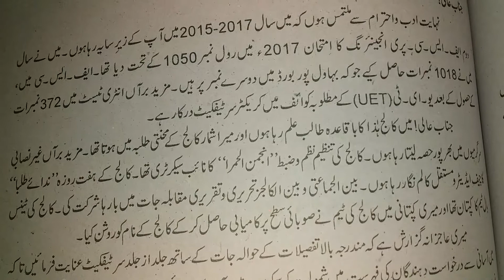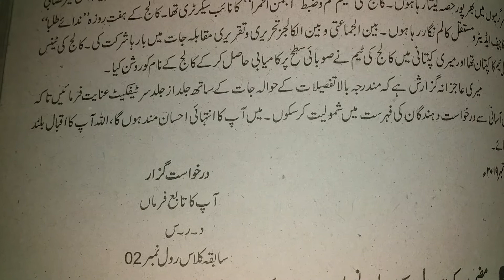درخواست برائے کریکٹر سرٹیفکیٹ ||گیارہویں جماعت